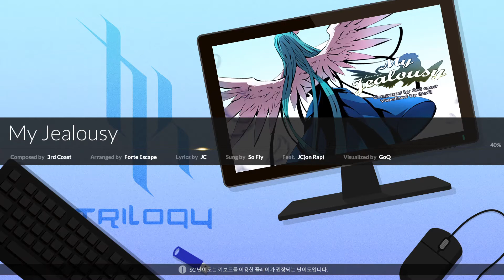[DJMAX RESPECT V] My Jealousy - 3rd Coast 4B HD PERFECT PLAY 100.00%